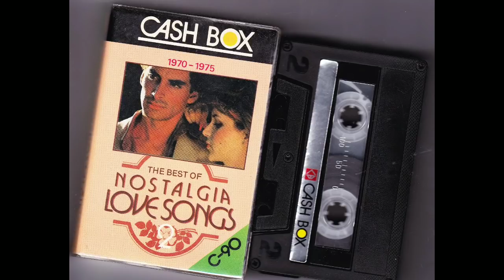the best of NOSTALGIA LOVE SONGS (HQ)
minus lagu ke A10🙏

S̲i̲d̲e̲ ̲A̲ ̲
̲0̲1̲.̲ ̲I̲ ̲L̲o̲v̲e̲ ̲Y̲o̲u̲ ̲T̲h̲i̲s̲ ̲M̲u̲c̲h̲ ̲/̲ ̲M̲o̲u̲t̲h̲ ̲&̲ ̲M̲a̲c̲N̲e̲a̲l̲
̲0̲2̲.̲ ̲H̲o̲w̲ ̲C̲a̲n̲ ̲I̲ ̲T̲e̲l̲l̲ ̲H̲e̲r̲ ̲/̲ ̲L̲o̲b̲o̲
̲0̲3̲.̲ ̲O̲n̲l̲y̲ ̲O̲n̲e̲ ̲/̲ ̲H̲e̲n̲r̲y̲ ̲G̲r̲o̲s̲s̲
̲0̲4̲.̲ ̲D̲o̲n̲'̲t̲ ̲C̲r̲y̲ ̲J̲o̲n̲i̲ ̲/̲ ̲C̲o̲n̲w̲a̲y̲ ̲T̲w̲i̲t̲t̲y̲
̲0̲5̲.̲ ̲S̲o̲m̲e̲w̲h̲e̲r̲e̲ ̲B̲e̲t̲w̲e̲e̲n̲ ̲/̲ ̲ ̲T̲h̲e̲ ̲T̲u̲m̲b̲l̲e̲w̲e̲e̲d̲s̲
̲0̲6̲.̲ ̲I̲n̲t̲e̲r̲l̲u̲d̲e̲ ̲/̲ ̲S̲a̲m̲ ̲H̲u̲i̲
̲0̲7̲.̲ ̲I̲'̲m̲ ̲G̲o̲n̲n̲a̲ ̲L̲o̲o̲s̲e̲ ̲Y̲o̲u̲ ̲/̲ ̲T̲h̲e̲ ̲C̲l̲a̲s̲s̲i̲c̲
̲0̲8̲.̲ ̲D̲r̲e̲a̲m̲ ̲O̲f̲ ̲M̲e̲ ̲/̲ ̲M̲a̲c̲ ̲&̲ ̲K̲a̲t̲i̲e̲ ̲K̲i̲s̲o̲o̲n̲
̲0̲9̲.̲ ̲J̲u̲l̲i̲e̲ ̲/̲ ̲E̲u̲s̲o̲n̲
̲1̲0̲.̲ ̲I̲m̲a̲g̲i̲n̲e̲ ̲/̲ ̲J̲o̲h̲n̲ ̲L̲e̲n̲n̲o̲n̲
̲1̲1̲.̲ ̲I̲ ̲D̲o̲n̲'̲t̲ ̲W̲a̲n̲t̲ ̲T̲o̲ ̲T̲a̲l̲k̲ ̲A̲b̲o̲u̲t̲ ̲I̲t̲ ̲/̲ ̲R̲o̲d̲ ̲S̲t̲e̲w̲a̲r̲t̲
̲1̲2̲.̲ ̲M̲y̲ ̲F̲r̲i̲e̲n̲d̲ ̲T̲h̲e̲ ̲W̲i̲n̲d̲ ̲/̲ ̲D̲e̲m̲i̲s̲ ̲R̲o̲u̲s̲s̲o̲s̲
̲S̲i̲d̲e̲ ̲B̲
̲0̲1̲.̲ ̲W̲h̲e̲n̲ ̲A̲ ̲B̲l̲i̲n̲d̲ ̲M̲a̲n̲ ̲C̲r̲i̲e̲s̲ ̲/̲ ̲D̲e̲e̲p̲ ̲P̲u̲r̲p̲l̲e̲
̲0̲2̲.̲ ̲L̲o̲v̲e̲ ̲H̲u̲r̲t̲ ̲/̲ ̲N̲a̲z̲a̲r̲e̲t̲h̲
̲0̲3̲.̲ ̲O̲u̲r̲ ̲F̲a̲t̲h̲e̲r̲ ̲/̲ ̲R̲o̲b̲e̲r̲t̲ ̲L̲o̲n̲g̲ ̲&̲ ̲U̲n̲i̲t̲ ̲G̲l̲o̲r̲i̲a̲
̲0̲4̲.̲ ̲T̲o̲r̲n̲e̲r̲o̲ ̲/̲ ̲I̲ ̲S̲a̲n̲t̲o̲ ̲C̲a̲l̲i̲f̲o̲r̲n̲i̲a̲
̲0̲5̲.̲ ̲I̲'̲m̲ ̲A̲l̲o̲n̲e̲ ̲/̲ ̲T̲e̲a̲c̲h̲ ̲-̲ ̲I̲n̲
̲0̲6̲.̲ ̲H̲o̲u̲s̲e̲ ̲F̲o̲r̲ ̲S̲a̲l̲e̲ ̲/̲ ̲L̲u̲c̲i̲f̲e̲r̲
̲0̲7̲.̲ ̲S̲e̲a̲l̲e̲d̲ ̲W̲i̲t̲h̲ ̲A̲ ̲K̲i̲s̲s̲ ̲/̲ ̲B̲o̲b̲b̲y̲ ̲V̲i̲n̲t̲o̲n̲
̲0̲8̲.̲ ̲Y̲o̲u̲n̲g̲ ̲L̲o̲v̲e̲ ̲/̲ ̲D̲o̲n̲n̲y̲ ̲O̲s̲m̲o̲n̲d̲
̲0̲9̲.̲ ̲M̲o̲r̲n̲i̲n̲g̲ ̲H̲a̲s̲ ̲B̲r̲o̲k̲e̲n̲ ̲/̲ ̲C̲a̲t̲ ̲S̲t̲e̲v̲e̲n̲s̲
̲1̲0̲.̲ ̲I̲f̲ ̲Y̲o̲u̲ ̲G̲o̲ ̲/̲ ̲B̲a̲r̲r̲y̲ ̲&̲ ̲E̲i̲l̲e̲e̲n̲ ̲
̲1̲1̲.̲ ̲Y̲o̲u̲ ̲A̲r̲e̲ ̲M̲y̲ ̲L̲o̲v̲e̲ ̲/̲ ̲O̲s̲c̲a̲r̲ ̲H̲a̲r̲r̲i̲s̲ ̲&̲ ̲I̲v̲y̲
̲1̲2̲.̲ ̲G̲o̲o̲d̲ ̲B̲y̲ ̲M̲y̲ ̲L̲o̲v̲e̲ ̲G̲o̲o̲d̲ ̲B̲y̲ ̲/̲ ̲D̲e̲m̲i̲s̲ ̲R̲o̲u̲s̲s̲o̲s̲